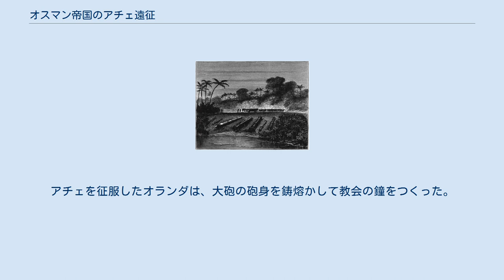オスマン帝国のアチェ遠征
インド洋上のオスマン艦隊（16世紀） オスマン帝国のアチェ遠征（オスマンていこくのアチェえんせい）では、16世紀から17世紀にかけて、オスマン帝国がアチェ王国に軍事援助や技術提供を行った一連の遠征について述べる。
オスマン帝国はインド洋で（オスマン帝国のインド洋遠征）、アチェ王国はマラッカをめぐってポルトガルと抗争しており、両国の提携はポルトガルのインド洋戦略上の大きな脅威となるとともに、東南アジアにカノン砲などの西方技術がもたらされた。
なお、オスマン帝国軍が東南アジアで公式に戦闘に参加することはなかった。
 オスマン帝国とアチェの同盟関係は、非公式には1530年代から始まっていた。
アチェのスルターンであるアラーウッディーン・アル＝カハールは、ポルトガル領マラッカの駆逐とスマトラ島における勢力拡大のため、オスマン帝国との関係をさらに深化させようとした。
ポルトガルの著述家フェルナン・メンデス・ピントによれば、1539年に初めてオスマン帝国の艦隊がアチェに到来した。
そこには300人のオスマン人、スワヒリ人、モガディシュ等諸都市国家からのソマリ人、デバルやタッターからのシンド人、スーラトからのグジャラート人、 それに200人のマラバル人水夫が搭乗していた。
 1562年の遣使後、アチェはオスマン帝国の援軍を受け入れ、1564年のアル王国・ジョホール王国に対する遠征に投入している。
 1564年、アラーウッディーンはイスタンブルに使節を派遣した。
文書の中で、アラウッディンはオスマン帝国のスルターン（スレイマン1世）を、イスラーム世界のカリフ（Khalifah）と呼んでいる。
 1566年にスレイマン1世が死去したのち、跡を継いだセリム2世はアチェへの艦隊派遣を命じた。
それ以降、アチェに数々の兵、鍛冶職人、技術者に加えて、大量の武器や弾薬が提供された。
最初にアチェに向けて出航した艦隊は15隻のガレー砲艦だったが、大部分がイエメンでの反乱鎮圧に回された。
1566/7年にアチェに到着したのはわずか2隻であったが、それ以降本格的な艦隊派遣が始まった。
1569年、インド艦隊提督のクルトール・フズル・レイース率いる最初の大艦隊がアチェに来航した。
アチェ王は、真珠やダイヤモンド、ルビーを船員たちに贈って労に報いた。
1568年にアチェはマラッカを包囲しているが、ここにオスマン帝国が直接関与していた様子は見られない。
オスマン帝国としてマラッカ攻略のために大砲を輸出することは可能だったはずだが、同時期にキプロス遠征やアデンの反乱が重なり、かなわなかった。
 オスマン帝国はカノン砲の製法などの技術支援も大々的に行い、その技術は東南アジア中に広まり、マカッサル、マタラム、ジャワ島、ミナンカバウ、マラッカ、ブルネイが有名な生産地となった。
17世紀初頭には、アチェは実に1200門の青銅砲と、800のフランキ砲や旋回砲、マスケット銃を保有していた。
 オスマン帝国とアチェ王国は、軍事的関係のみならず、経済的、文化的、宗教的にも深い関係を築くに至った。
17世紀以降もアチェのスルターンはオスマン帝国との交流を持ち続け、アチェの艦船はオスマン帝国の旗を掲げることを認められていた。
 インド洋交易の独占を図るポルトガルにとっては、アチェとオスマン帝国の提携は深刻な脅威となった。
特に17世紀初頭のイスカンダル・ムダの治世においては、アチェはインド洋・東南アジアの香辛料貿易におけるポルトガルの最大の商敵となった。
ポルトガルは紅海のオスマン帝国勢力やアチェを叩いて同盟を打破しようとしたが、本国から遠く離れ、植民地の領域支配体制も不十分なインド洋では人的資源が絶望的に足りず、失敗した。
 1874年のオランダによるアチェ征服後、放棄されるオスマン・アチェの大砲（イラストレイテド・ロンドン・ニュースより） 1873年にオランダがアチェを攻撃しアチェ戦争が勃発すると、アチェはかつてのオスマン帝国との合意を持ち出し、自らはオスマン帝国の属国であると主張してオランダの攻撃を非難したが、他の西洋列強はこうした植民地化回避の手段の先例を作ることを嫌い、アチェの主張を却下した。
アチェは実際にオスマン帝国に救援を求めたが、本来その任に当たるべきオスマン帝国のインド艦隊はイエメンのザイド派反乱鎮圧に忙殺されており、結局アチェ王国は30年以上にわたる孤立無援の抵抗の末に滅亡した。
 東南アジアで製...